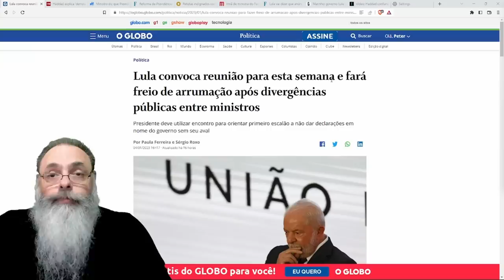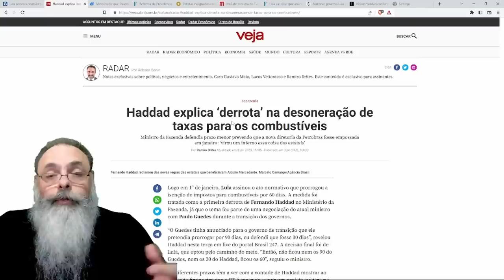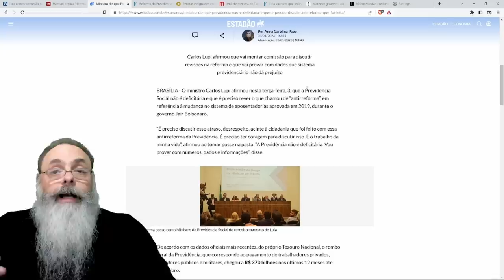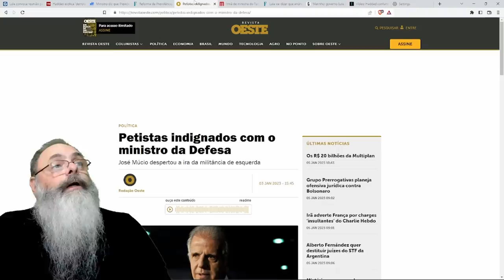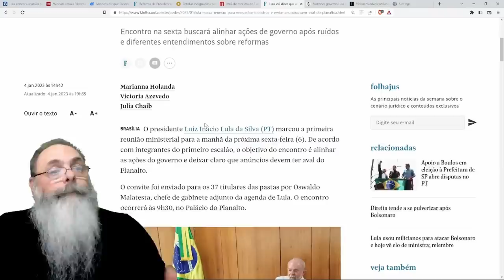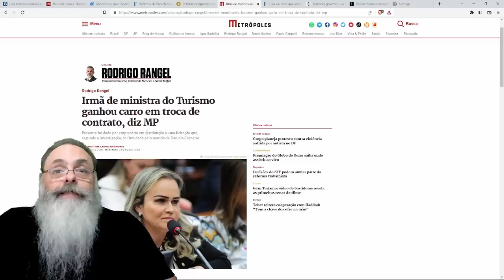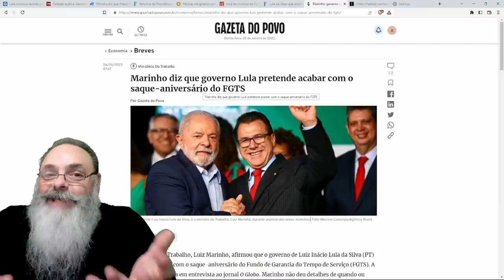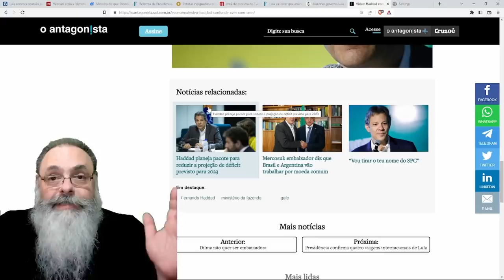LULA CHAMA todo o MINISTÉRIO para REUNIÃO de EMERGÊNCIA: BRIGAS e DISPUTAS SAEM do CONTROLE